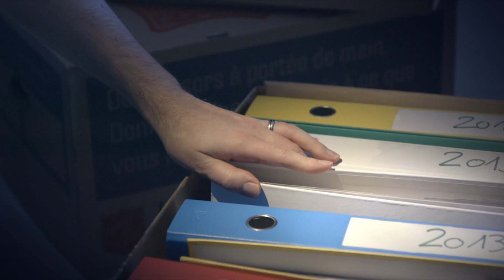Die BrockiBox Aktion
Stabil. Unverwüstlich. Nachhaltig. BrockiBox.